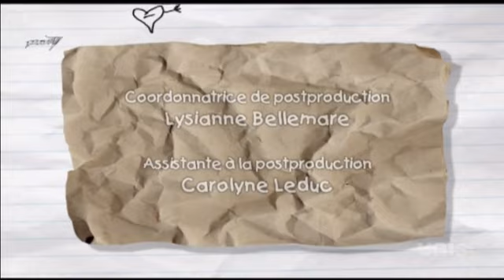Ramdam saison 8 episode 34